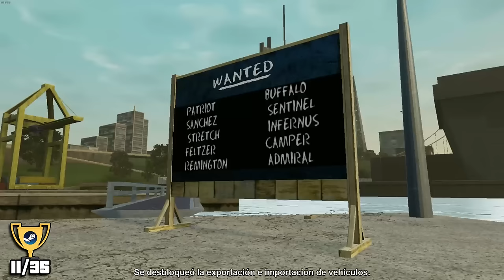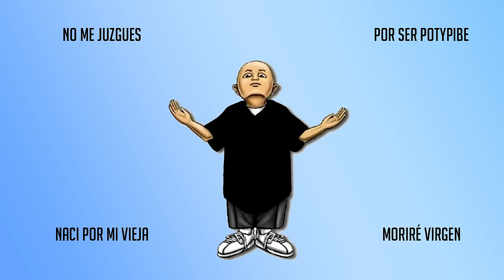El PLATINO de GTA SAN ANDREAS es una ODISEA pero MUY DIVERTIDO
GTA San Andreas es un CLASICAZO histórico, pero a Rockstar Games se le dio por hacerle un remastered, en la famosa GTA Trilogy The Definitive Edition que salió muy mal, con demasiados bugs y una pésima optimización, hoy, 3 años después... sigue igual

Así que esta es mi experiencia platinando GTA San Andreas The Definitive Edition, ver como fue y quizás con algunos consejos útiles.